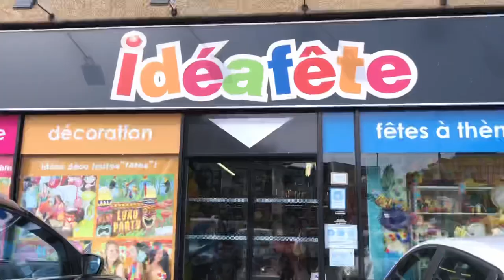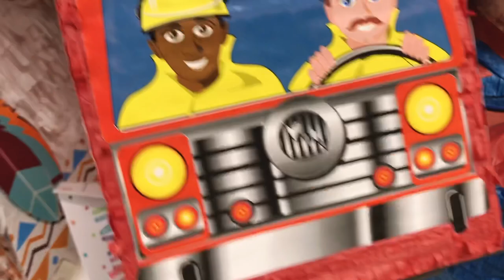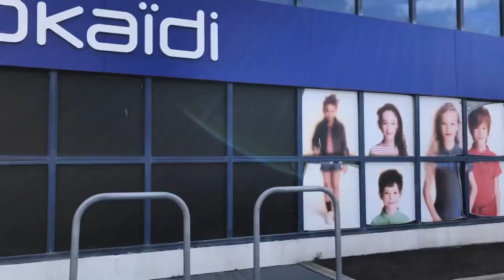HUNTING DEKOR ULANG TAHUN EVAN YANG KE-2 DI PERANCIS || TEMA ULTAHNYA APA YA? || SEMUA SERBA SENDIRI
Bonjour, apa kabar? Sebentar lagi ultah Evan yang ke 2..Jadi mama nya Evan suddar sibuk mau nyiapin Utah Evan. Kira-kira apa ya tema ultah Evan yang ke-2 ini?  Penasaran? Akhrnya nyetir sendiri berduaan sama anak ke toko yang menyediakan dekor untuk pesta. Ikutin yuk..

Merci Beaucoup!!